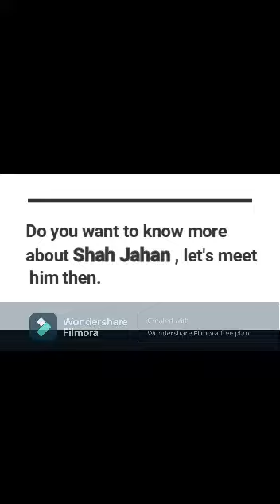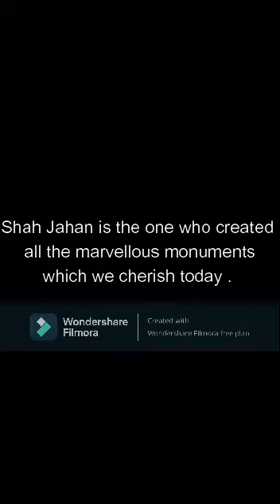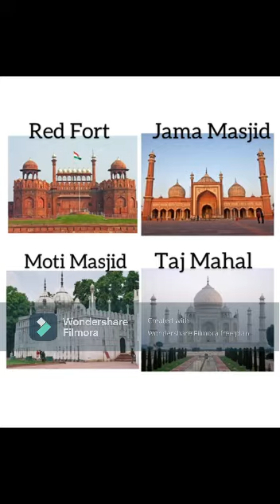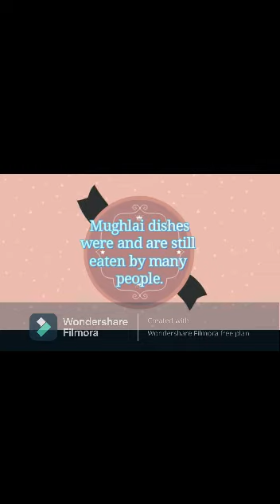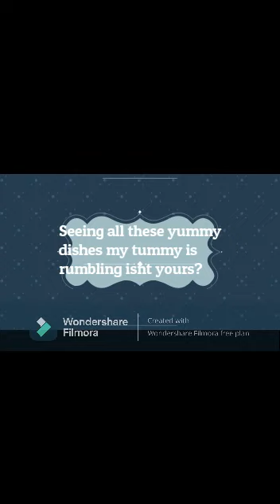DOCUMENTARY COMPETITION (GROUP A)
On the auspicious day of 15th August Billabong High International School organised a Documentary Making Competition based on the TOPIC - ‘MUGHAL EMPERORS OF INDIA’
“A documentary is a non-fictional motion-picture intended to document reality, primarily for the purposes of instruction, education, or maintaining a historical record.”